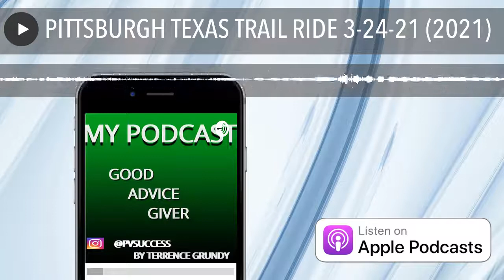PITTSBURGH TEXAS TRAIL RIDE 3-24-21 (2021)